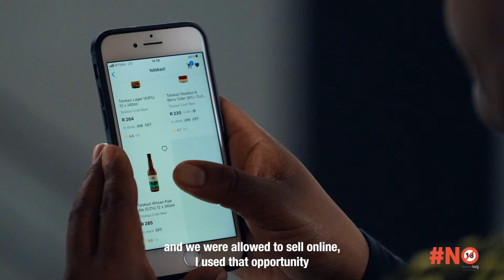Women's Month Marketplace: Apiwe Nxusani-Mawela, founder of Tolokazi Beer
Easy drinking with Tolokazi  🍻

This month we're celebrating powerful women across South Africa, just like Apiwe Nxusani-Mawela, founder of Tolokazi Craft Beer. Find out how she uses locally sourced ingredients to brew beer and ciders and sells them on Takealot Marketplace.